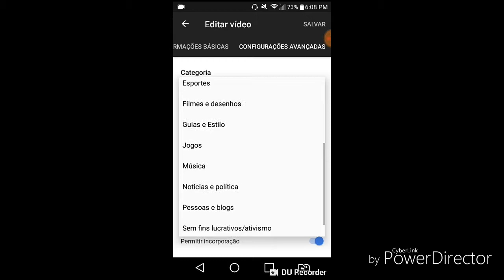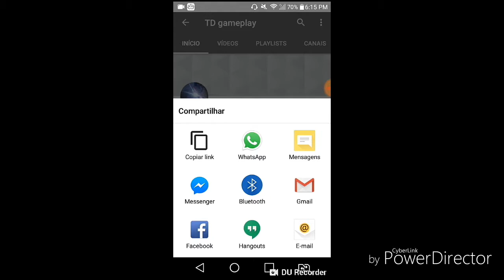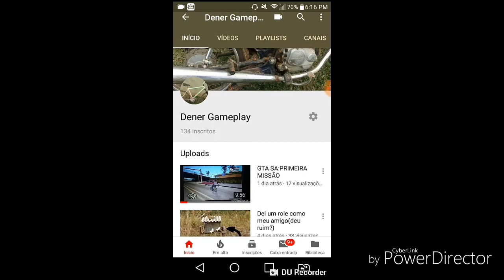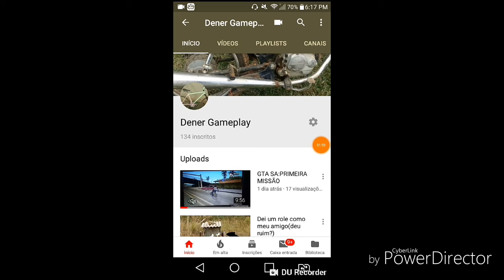Como botar o linke do canal da pessoa na descrição